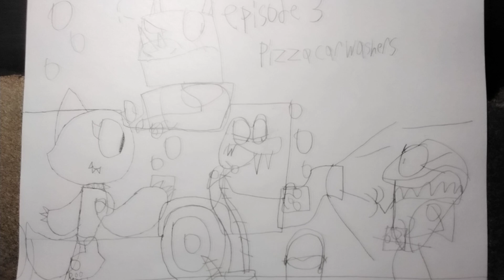snappy's jungle funhouse episode 3: pizza car washers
snappy and the gang must clean lord metal's car before he gets back